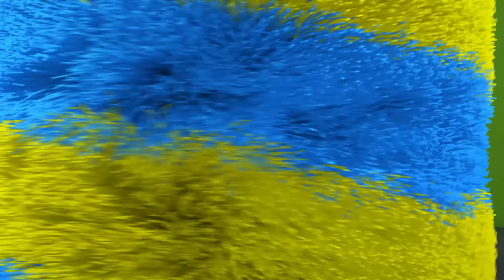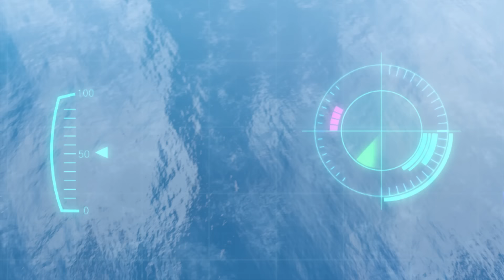[SUPERWINGS Best] I Can't Get Out! | Super Wings | Best Compilation A3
▼ Toy